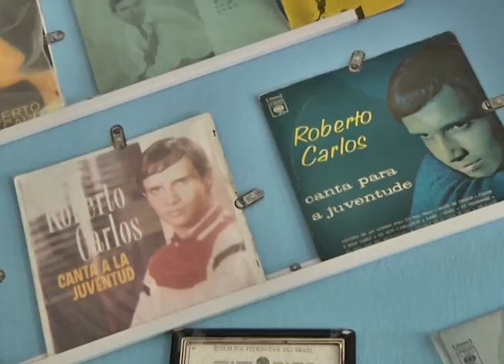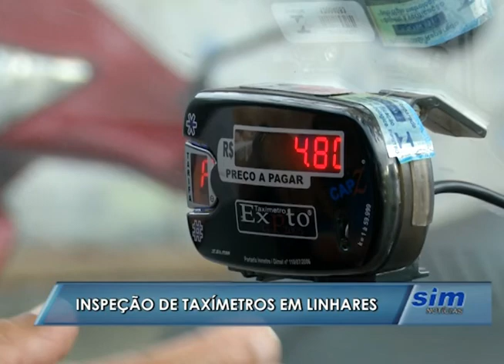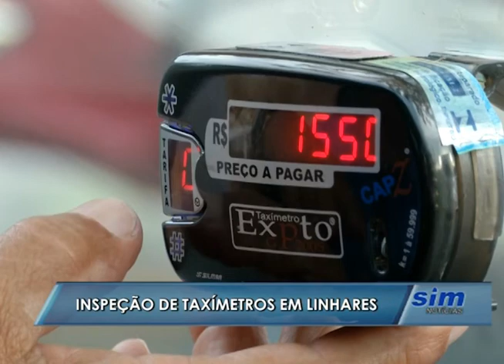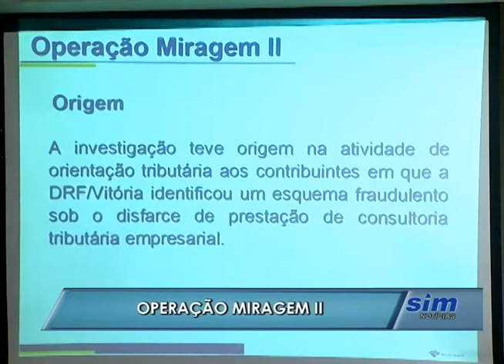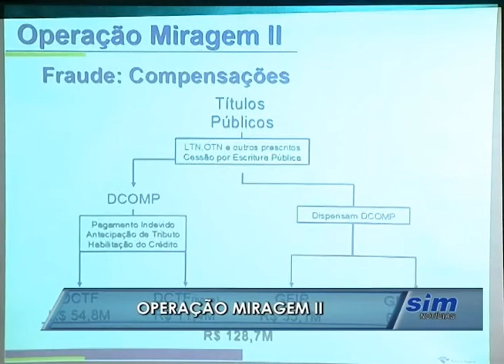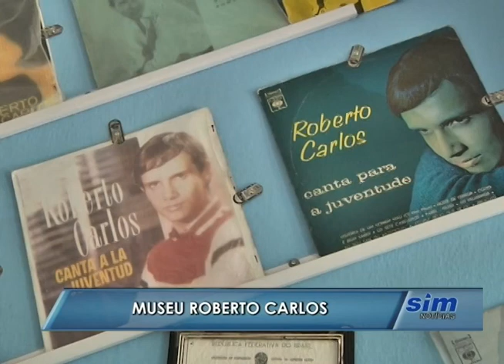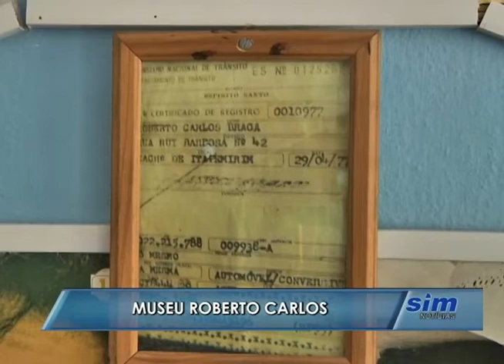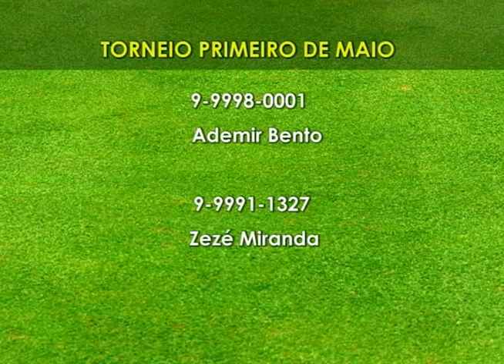SIM Notícias 21 04 2016